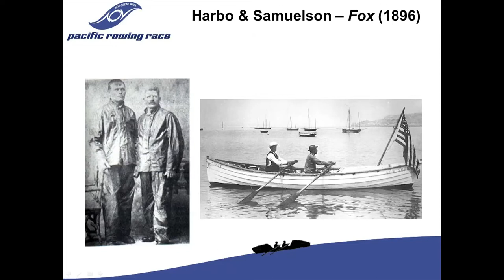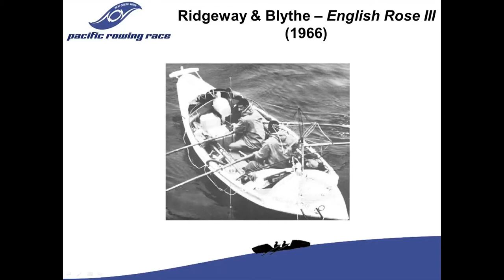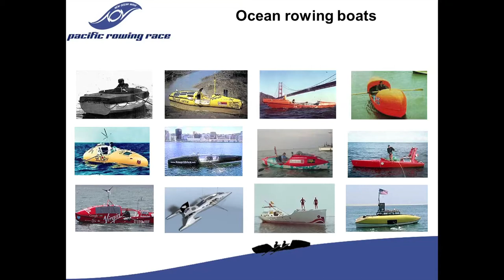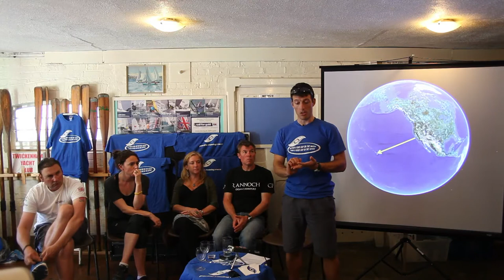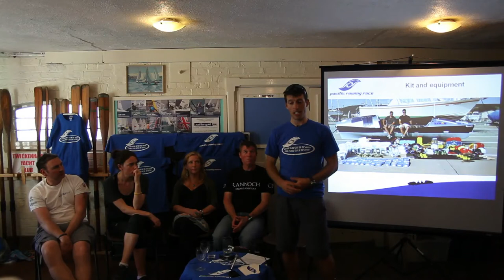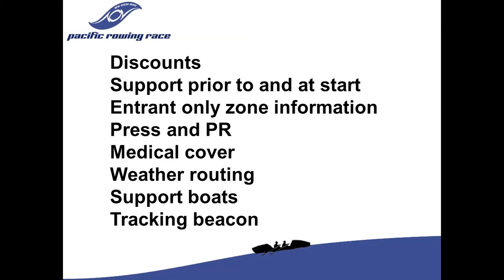Introduction to Ocean Rowing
An introduction to ocean rowing and the Pacific Rowing Race - Recorded during the Introduction to Ocean Rowing Day at Twickenham Yacht Club - August 2012